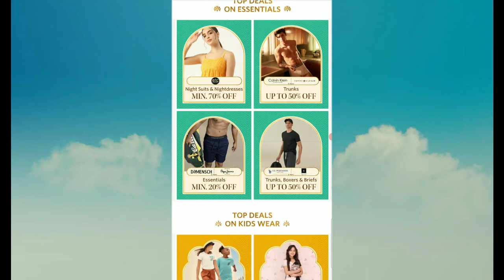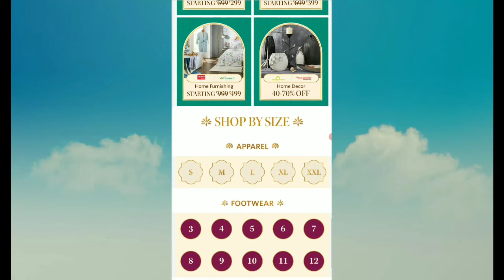myntra end of season sale 2022|biggest festival season sale online|low price product online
hello friends today i will show you myntra sale which is online fashion sale you can online shoping also get huge sale in fashion festival season also myntra end of season sale so must watch full video dont forget to like sahre and subscribe
product used in the viede
low price Microphone
Mini Tripod Camera Stand
Tripod Stand for Camera

myntra,
myntra haul,
myntra sale,
myntra sale haul
,sale,myntra try on haul,
june myntra sale
,myntra eros sale,
myntra epic sale,
myntra kurti haul,
flipkart sale
,myntra sale recommendations
,huge myntrta sale,
t shirts under 500,
shirts under 500,
shirts under 300,
jeans under 500,
jeans under 1000
,buy 1 get 2,one chance
,one chance sale
myntra combo offer how to use,'
myntra combo offer buy 1 get 2 free
,myntra buy 1 get 1 free offer
myntra big fashion festival sale 2022
low price product online,
biggest festival season sale online,